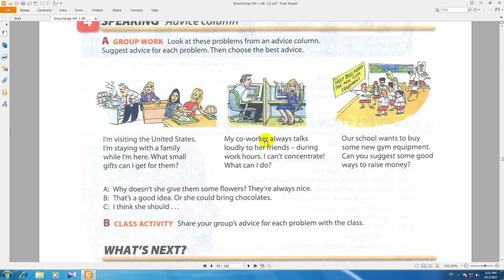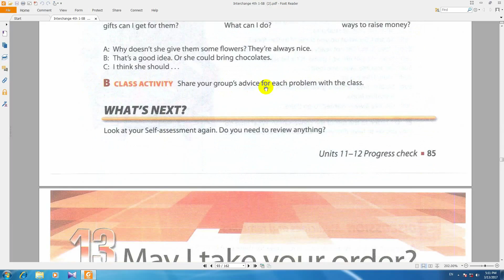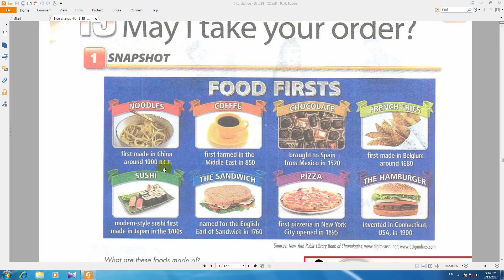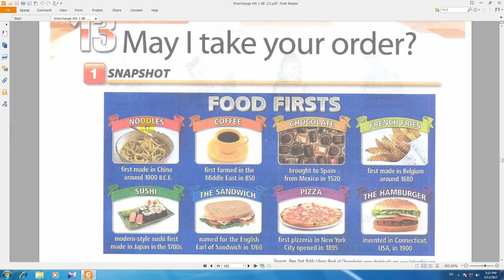آموزش انگلیسی به فارسی انترچنج کتاب دوم درس182